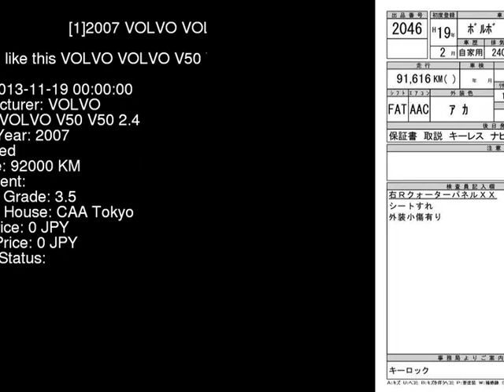2007 VOLVO VOLVO V50 V50_2.4 MB5244 - Japanese Used Car For Sale Japan Auction Import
2007 VOLVO VOLVO V50 V50_2.4 MB5244 - Japanese Used Car For Sale Japan Auction Import MB5244,VOLVO,VOLVO_V50,V50_2.4,CAA Tokyo,jdmvip,vip,jdm,cars,japan,jdmvip.com,japanesecars,usedcars Japanese Used JDM Car For Sale At Auction in Japan for Import